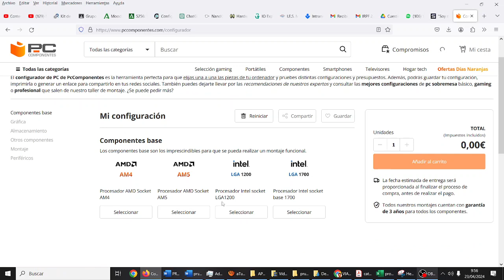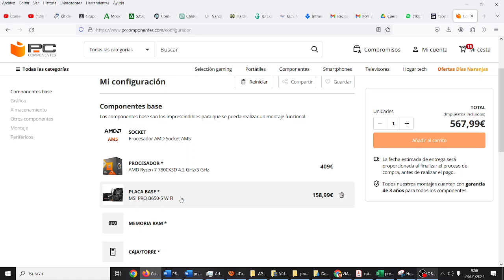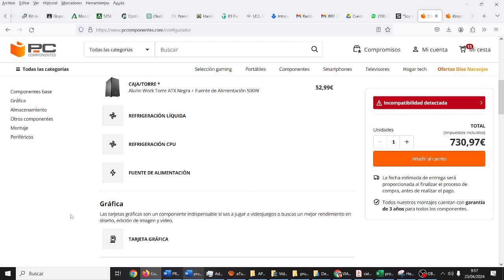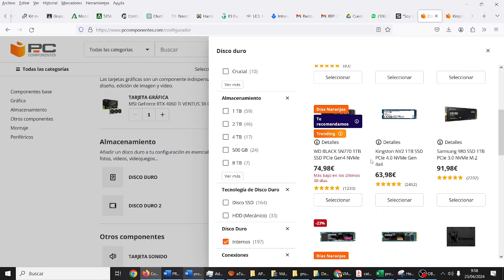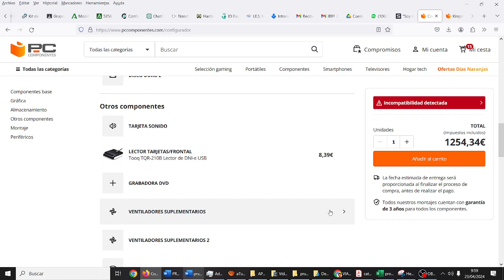Hardware 01 Seleccionar un ordenador PC Componentes ALPHA FLIGHT TIC ESO Bachillerato IES Monterroso